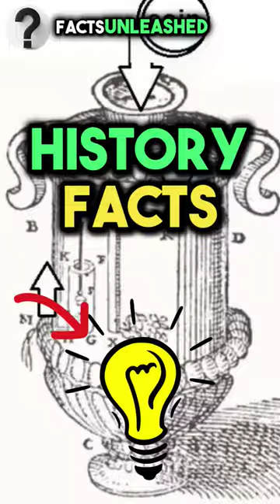The First VENDING MACHINE Ever Made! 🥇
🔔 Follow:              @Facts_Unleashed
🔔 Follow:               @Facts_Unleashed
🔔 Follow:               @Facts_Unleashed
Did you know that vending machines are not a modern invention? In this video, we will tell you about the first vending machine that was invented in ancient Greece by a genius named Hero of Alexandria. He created a device that dispensed holy water in exchange for a coin. How did it work? Watch this video to find out!

REFERENCES

Oddly Satisfying
"Oddly Satisfying & ASMR Video That Relaxes You Before Sleep | All Original Satisfying Videos #46"